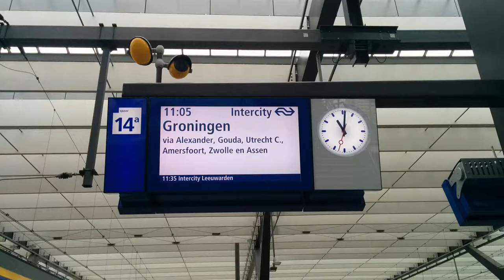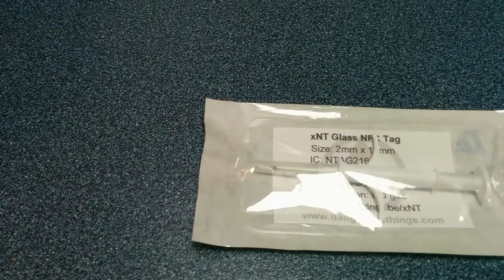My Implant xNT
The place is "Piercing Studio Utrecht" of Tom van Oudenaarden, the best professional ever ;-)